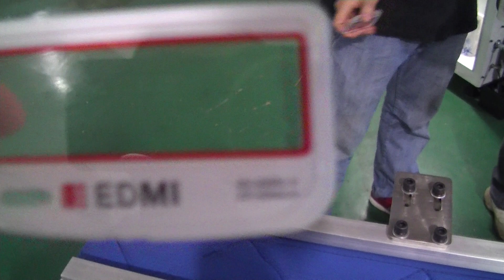Automatic Rotary Silk screen printing machine for flat product in 3 color with UV led dryer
From: HongFu Printing equipment co., Ltd

This is a set of automaticrotary screen printing machine system be made by Dongguan Hongfu Printing Equipment Co., Ltd which located in Guangzhou province, china. We have been focusing on automatic systems since 2002, as we believe automation will be our future due to the increasing labor cost and environment protection. And we are professional in offering our customer the most suitable printing solutions.

Manufacturing in fully automatic, semi-auto and manual system for  Heat transfer printing machine, Pad printers, Screen printers, Hot foil stamping machines , Heat transfer printing film for plastic and textile , other accessories with R&D, Manufacturing and sales for all machines which are built according to CE standard.